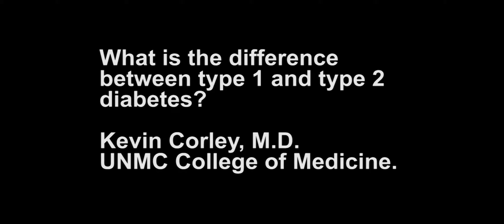Type 1 vs Type 2 diabetes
In our Ask UNMC segment this week we ask Kevin Corley, M.D., UNMC College of Medicine, what is the difference between Type 1 and Type 2 Diabetes?